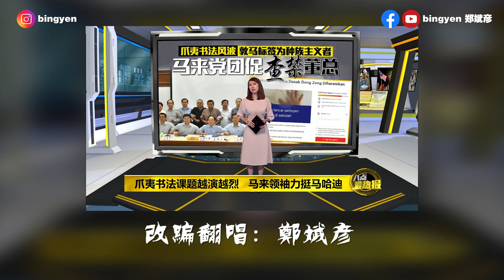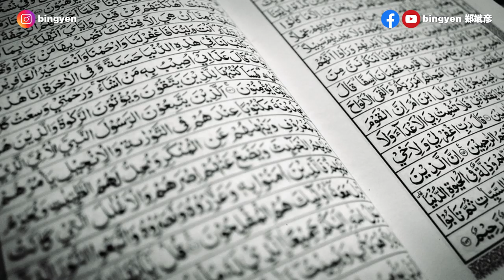一起学唱爪夷字！【改编翻唱】郑斌彦-生僻字（爪夷字 Tulisan Jawi版） 原唱：陈柯宇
马来西亚已经决定在小学课本推行爪夷书法教学！现在透过一首歌，让你学会爪夷字！

原唱：陈柯宇
改编：郑斌彦

我们马来的古字
落笔成画留下700年的历史
穆斯林都认识
我们爪夷的文字 一撇一捺都是故事

马来西亚的教育部长
要推行jawi tulisan
董教总和华社都反抗
反对加重学生负担

呜 虽然很难
呜 还是要上
呜 同学们一起唱

Thaa Jeem Haa Khaa
Daal Thaal Raa Zayn
Seen Sheen Saad
Daad Toh Thoh Ayn
Ghayn Faa Qaaf Kaaf
Laam Meem Noon Waaw
Haa Lam Alif
Hamzah Yaa
Alif Baa Taa
Yaa

Alif Baa Taa
Seen Sheen Saad
Haa Lam Alif
Alif Baa Taa
Hamzah Yaa
Haa Khaa Thaa Jeem
Raa Zayn Daal Thaal

翻开伊斯兰教义 到处有爪夷字
黑皮肤的人骄傲的把头抬起
我们马来的文字 一平一仄谱写成诗
爪夷书法课题引起争议
众人反对内阁却不听民意